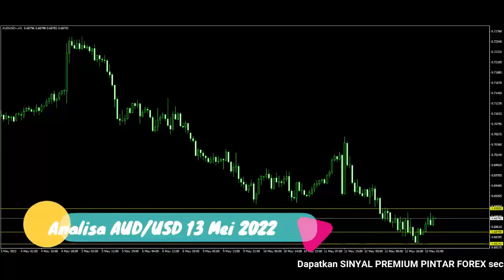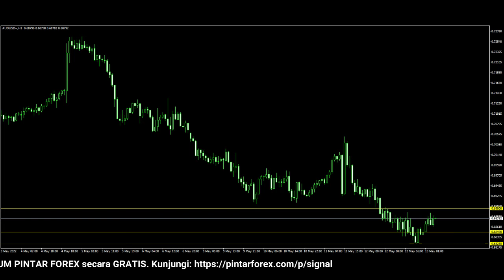🔴 LIVE: Analisa Forex Hari Ini 13 Mei 2022 Analisa AUD-USD 13 Mei 2022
"Analisa Forex Hari Ini 13 Mei 2022 Analisa AUD-USD 13 Mei 2022